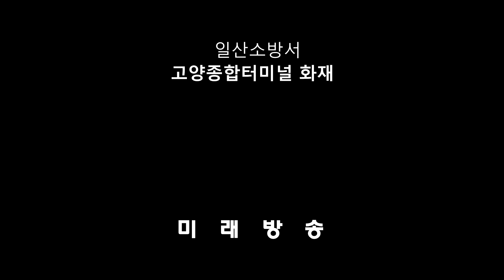[미래방송] 고양종합터미널 큰 불... 갑자기 '꽝'